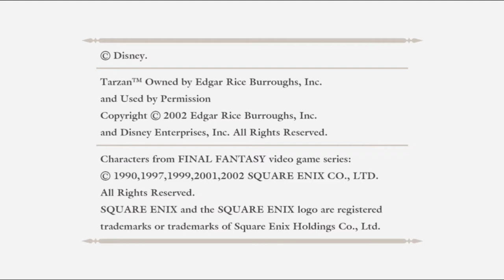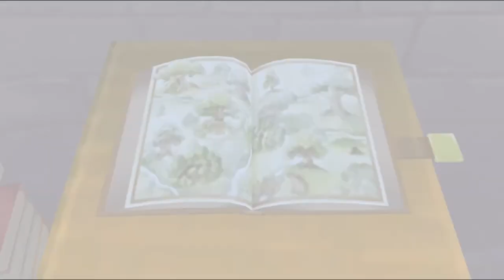Bean Burrito Play Kingdom Hearts 1 Part 12 - Oops No Video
In which Eniladep and Pegashush return to fight the darkness.

In this video:
Eniladep
Pegashush

Editing:
Pegashush